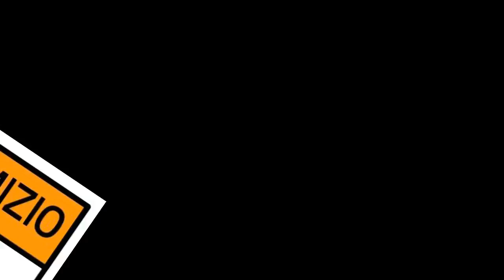Stati generali dell'immigrazione a Milano: intervista al sindaco Giuseppe Sala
Milano, 17 novembre 2017 – Si aprono oggi a Milano, all’Anteo Palazzo del Cinema, gli Stati Generali dell’Immigrazione organizzati dall’assessorato alle Politiche sociali e Diritti. L’evento dal titolo “Milano Mondo – Migrazioni e Coscienza dei Territori” durerà quattro giorni, da oggi a lunedì 20 novembre con incontri, dibattiti, iniziative di socialità e un grande workshop con 9 tavoli tematici in programma domani all’Università Statale e a cui si sono iscritte 960 persone.

Questo pomeriggio alle ore 14.30 sarà il Sindaco di Milano, Giuseppe Sala, ad aprire la conferenza seguito dal Ministro per le Politiche agricole, alimentari e forestali, Maurizio Martina. Il primo dibattito in programma “Immigrazione e il caso Italia” partirà con l’intervento dell’assessore alle Politiche sociali, Pierfrancesco Majorino che sarà seguito da Mario Morcone (Capo di Gabinetto Ministero Interno), Livia Turco (già Ministro della Solidarietà sociale), Aldo Bonomi (Consorzio AASTER), Aly Baba Faye (Consigliere sottosegretario di Stato Ministero Interno). Seguiranno altri tre dibattiti: “Dall’emergenza alla cittadinanza: integrazione e diritti umani” con Emma Bonino, Carlotta Sami (Unhcr), Don Virginio Colmegna (Casa della Carità); “A proposito di integrazione: storie da raccontare” con alcuni protagonisti di esperienze di accoglienza in città; “Oltre i confini: l’alleanza tra le città in Europa” con la partecipazione dei sindaci di Udine e Prato e dei rappresentanti di network di rifugiati e città d’Europa.

Milano indicata, tra i grandi centri, come modello da istituzioni nazionali e internazionali si soffermerà sul tema dell’immigrazione, affrontandola in tutti i suoi aspetti più rilevanti. Lo scorso 20 maggio la città si è mobilitata per testimoniare la propria vocazione di città aperta e accogliente, schierandosi contro ogni discriminazione e sfidando ogni paura, nel solco della tradizione ambrosiana.

Oggi nel corso della conferenza si ripercorrerà la storia di questi ultimi anni, caratterizzati da uno straordinario flusso migratorio di persone, spesso famiglie con bambini, in fuga da guerre e miseria, arrivati nel nostro Paese e giunti a Milano dopo viaggi dolorosi ed esperienze di torture e violenza.